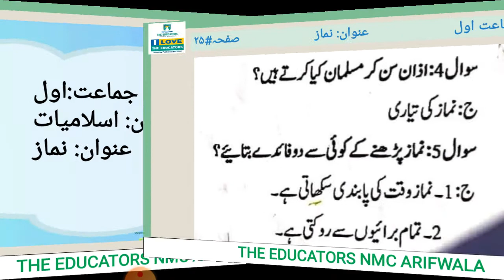Class I Islamiyat Ch#5 Video#5 26 jan 2021